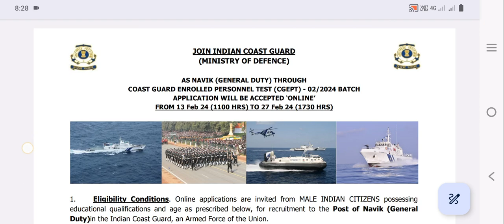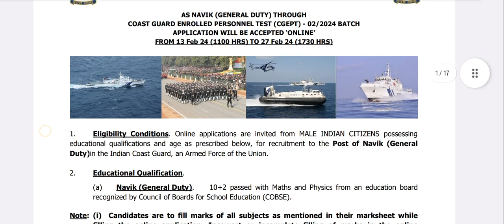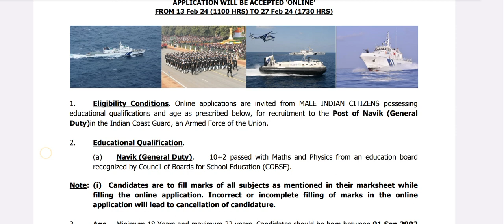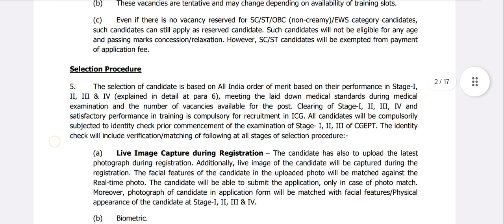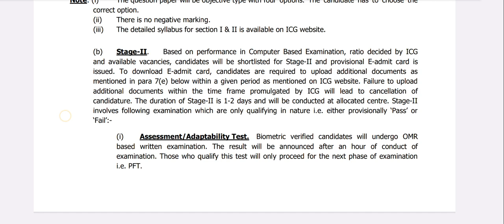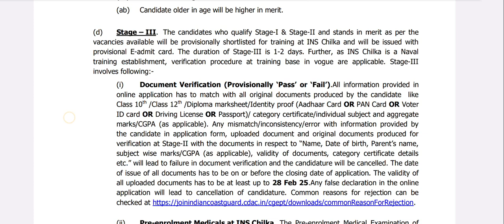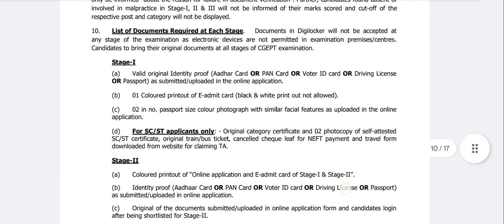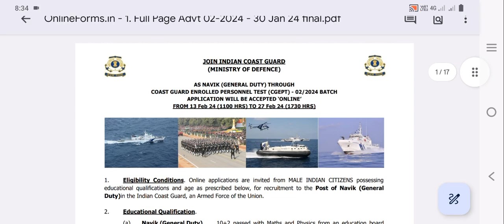Indian coast guard navika General Duty 02/2024 Notification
Hi Friends
Welcome back to the channel
DamuMedia (Defence updates in telugu)
In our channel we provide a latest Defence notifications like Army navy Airforce etc

✴️Indian Army rally ground tips and tricks 1.6 km in 5 min 30 sec in Telugu